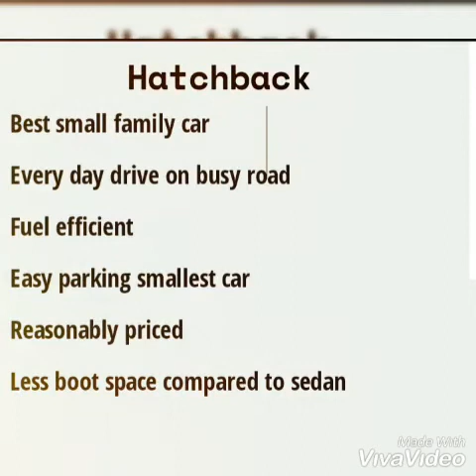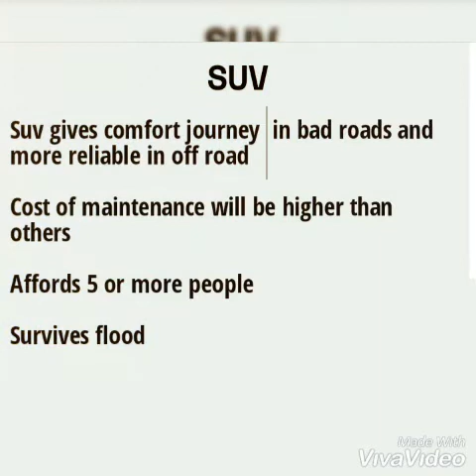Hatchback vs Sedan vs SUV | Petrol vs Diesel | Cars That Suits Your Lifestyle | Crony Digital Galaxy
Welcome to Crony digital Galaxy.
In this video we will see car types difference and how to choose based on lifestyle.
Most women and men buy cars based on lifestyle.
The other factors are Mileage, Service, Safety, Price and eco friendly

A woman being a business traveler prefers a luxury sedan.

Parents prefer a hatchback to transport their children to school and other activities.

A man or woman who are adventure seekers and outdoor enthusiasts would love to explore the country prefers Sport Utility Vehicle.

Choosing a fuel type engine for your new vehicle helps in cost savings. In the battle of diesel vs petrol fuel type, which   engine is better for you?. Things to consider before buying a vehicle.

Additional to this information about the types of cars available in the market, make sure to test drive the car before you buy them as the driving experience is pretty different. please comment us to know how this video helped you in obtaining your favourite vehicle.